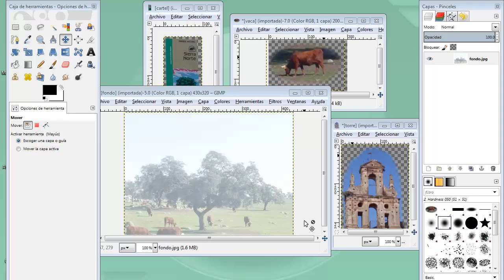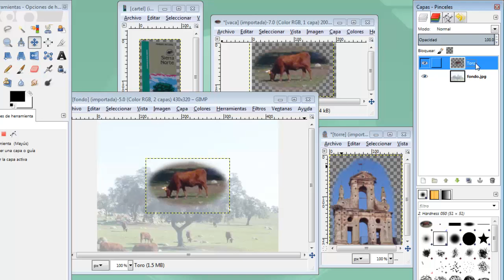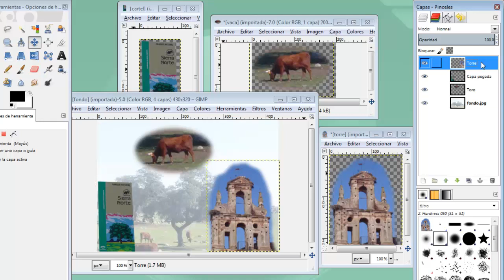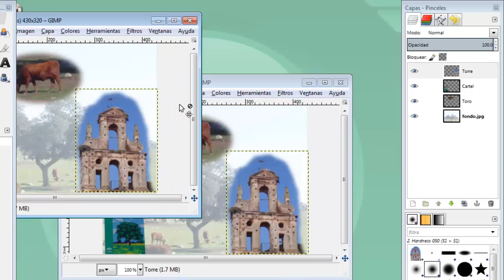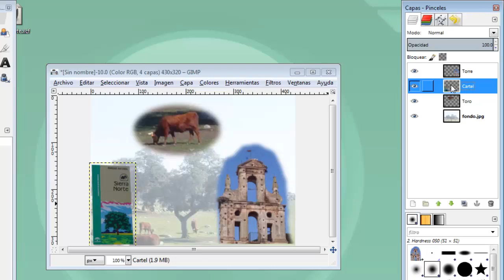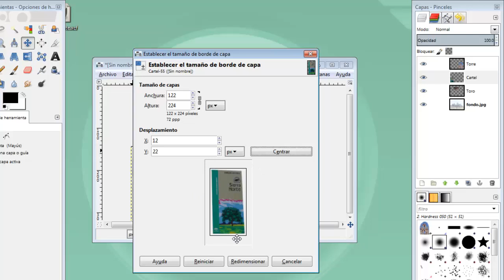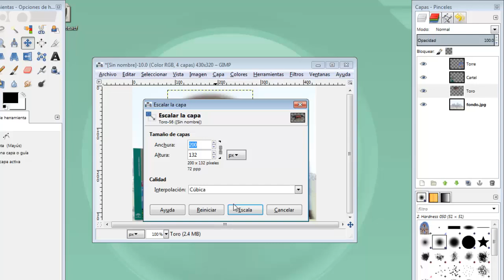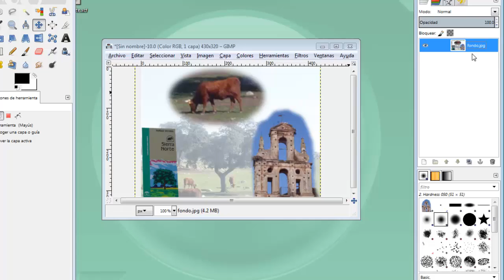MOOC UMA Creación y retoque de imágenes con software libre (GIMP): Módulo 4 Vídeo 5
Capas copiar